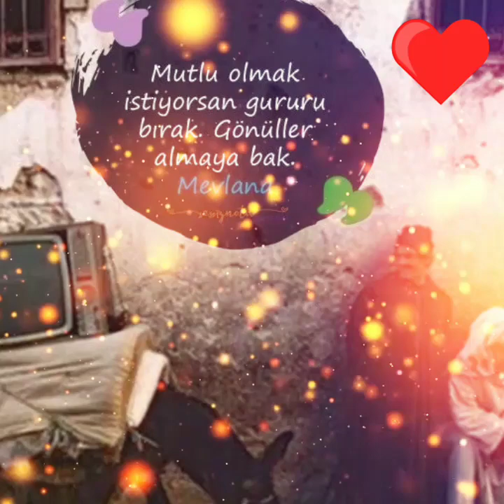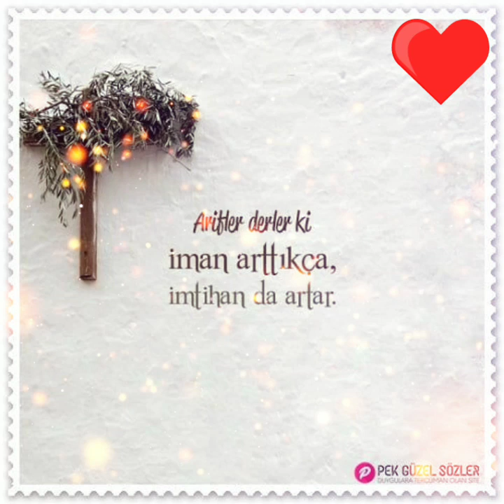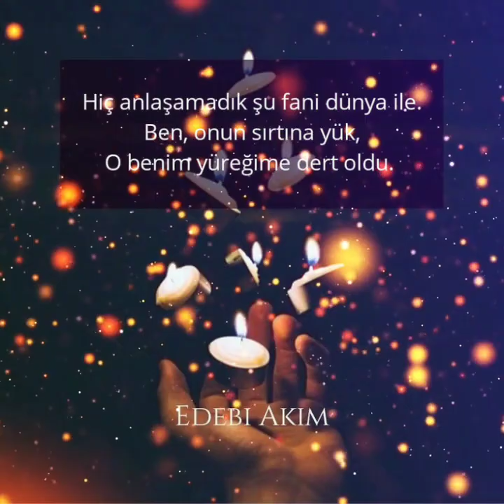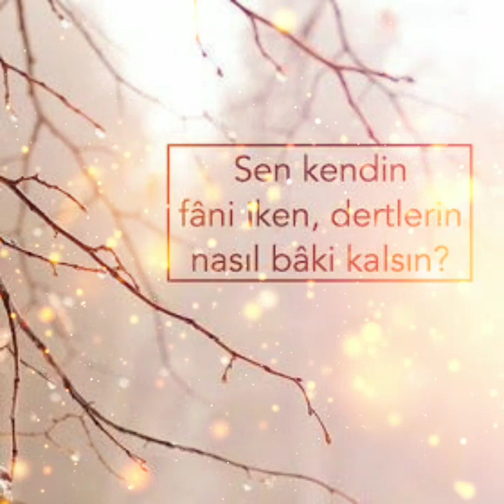WhatsApp durum anlamli sözler 2020x123